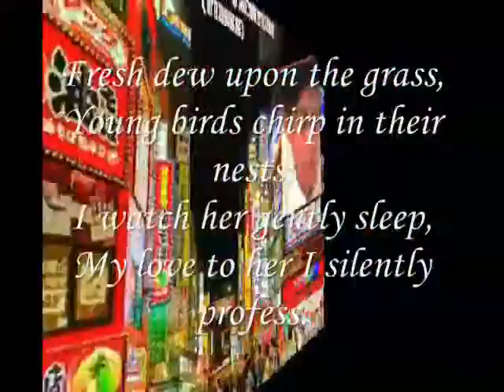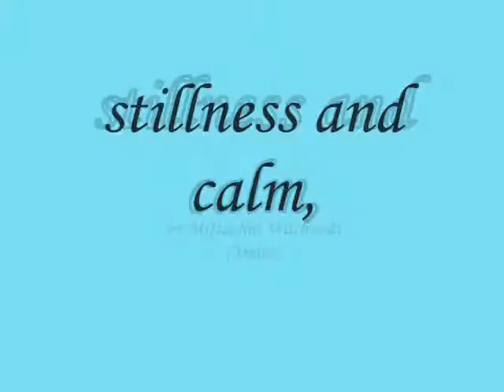stillness and calm,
do.
do so
Money is an excellent servant, but the host
very bad.